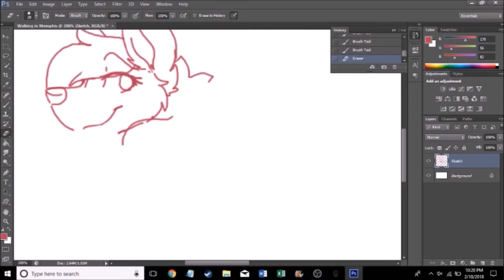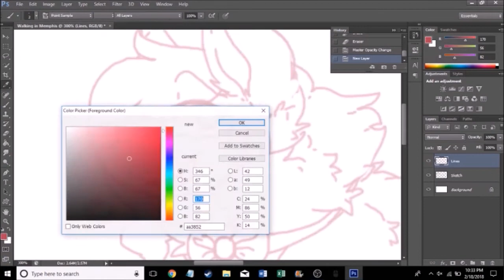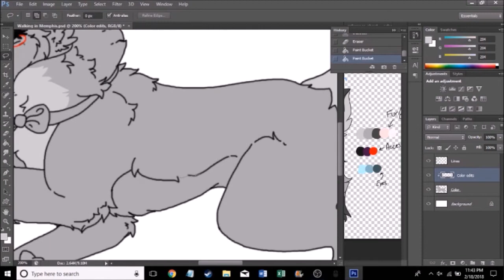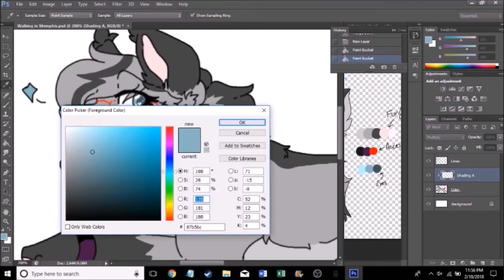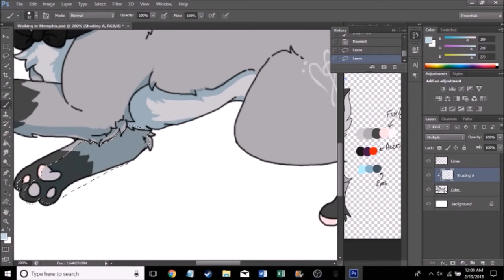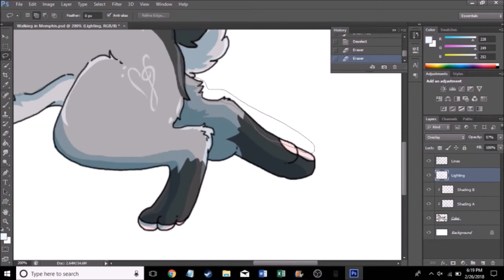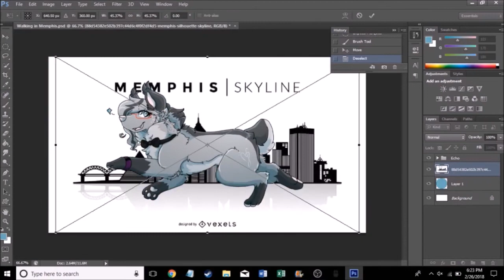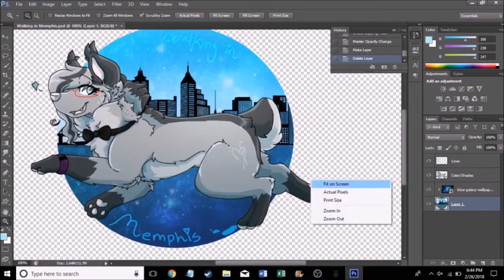Walking in Memphis // Speedpaint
I thought I did this in my digital design class. Apparently not :'3

- Video, character and drawing by me.

- Programs used:
Adobe Photoshop (for drawing)
OBS (for screen capture)
Windows Movie Maker (for video editing)